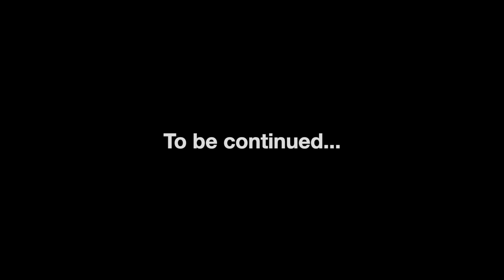JOZI to CAPE TOWN, via GARIEP Dam | WESTERN CAPE ADVENTURE, Part I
Karen and I are back on the road. This time, we’re heading down to the Western Cape. It’s a long trip down from Johannesburg to Cape Town, so we decide to break the trip up and spend the night just outside of Gariep Dam, along the ORANGE River, at WASCHBANK River Lodge.

Join us as we make our way down to the Cape and spend just over a week exploring one of the most beautiful provinces in South Africa.